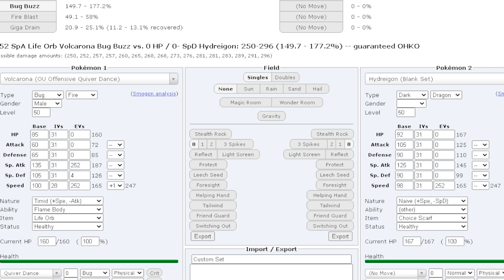Road To PokeMMO S2 E22 - 4/6 Comps COMPLETE (With A Suprise)